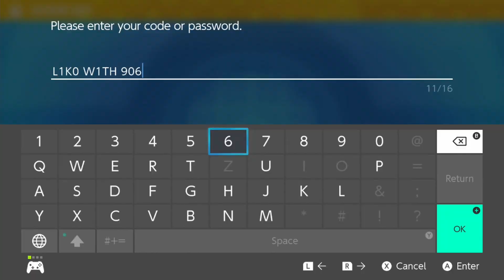POKEMON VIOLET - Episode 3 - So many new Pokemon (ENGLISH)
🎮 Lets Play NEW POKEMON VIOLET 🎮

About the Game:
Explore a wide-open world at your own pace and traverse land, water, and air by riding on a form-shifting Legendary Pokémon—Koraidon in the Pokémon Scarlet game and Miraidon in the Pokémon Violet game.